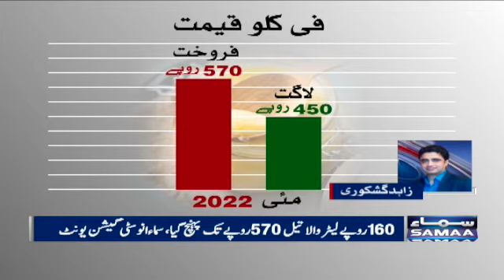257% increase in ghee and oil prices in 3.5 years - SAMAATV - 04 June 2022